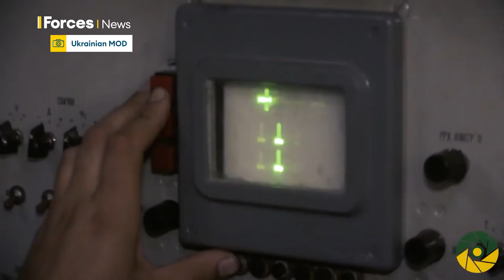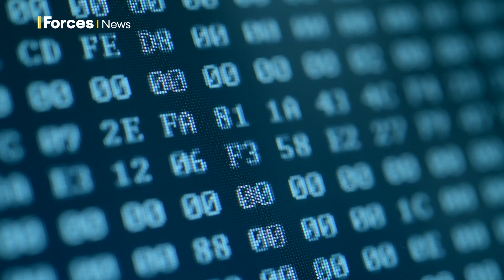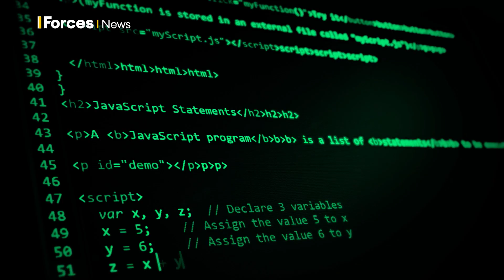Algorithmic warfare: A battlefield 'game-changer'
A new type of warfare has been described by an expert as a "game-changer" on the battlefield.

Algorithmic warfare is the combination of artificially intelligent means with military capabilities.

It can operate without human intervention or intelligence, and the applications on the battlefield have already been seen in Ukraine.